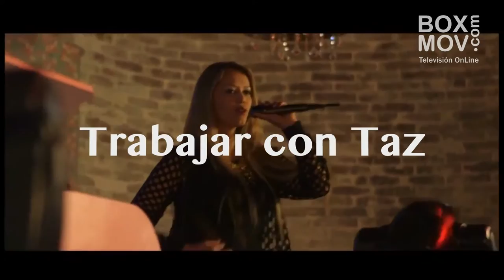DIANA LASSO - ENTREVISTA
Diana Lasso cantante Colombiana que ha logrado un reconocimiento internacional, regresa a su país a presentar su nuevo sencillo ''Esta Noche No''. Diana  visito BoxMov y nos contó sobre sus proyectos y nuevo trabajo.